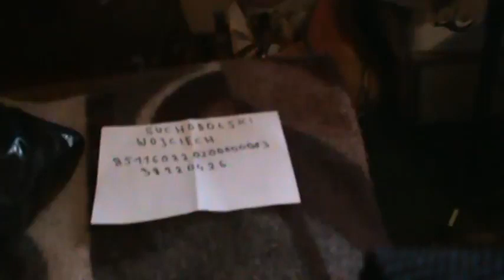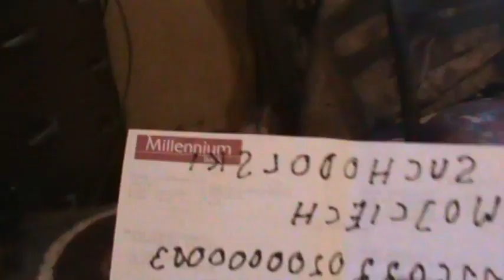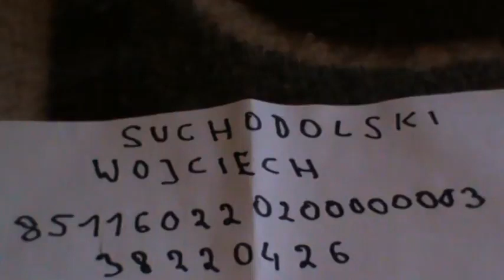General major jest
Struś chwali się prezentami od spaniałej Izy i  żebrze o pieniądze na nowy telefon. Stary aparat rozbił się o ścianę, więc frajernia proszona jest o datki na nowy sprzęt. Jakby mało było nieszczęść, opieka nie chce dawać węgla ani obiadów. W tym czasie Ksiek, który wziął sobie dzień wolnego w pracy, rozmawia przez telefon z Niemieckim o deratyzacji na Glinianej 5. Do usunięcia szczurów zaprzęgnięta zostanie komenda miejska.

Data publikacji: 9 stycznia 2018
Tytuł oryginalny: General major jest
Kanał YouTube: general suchy